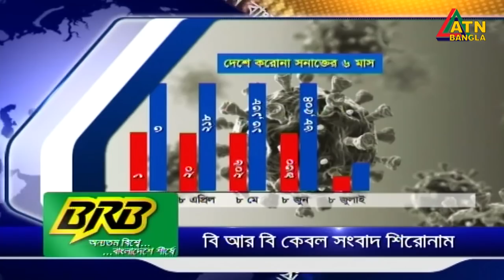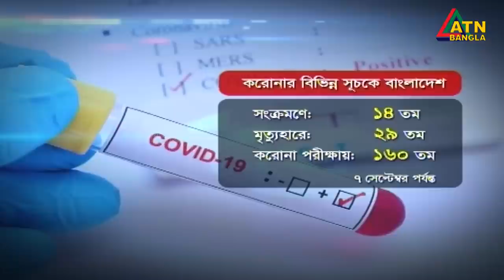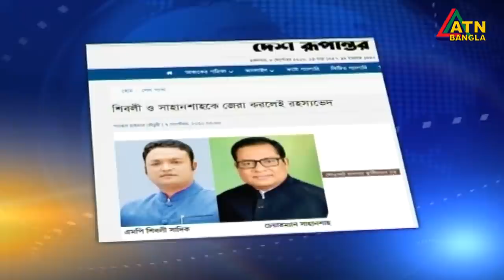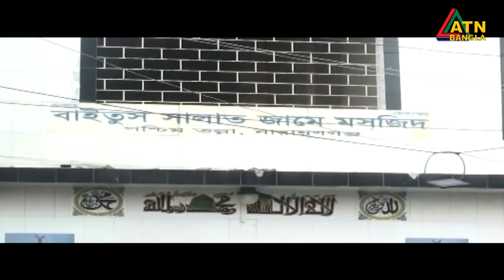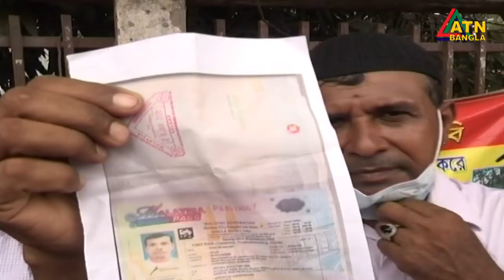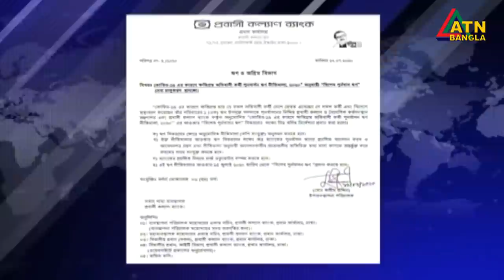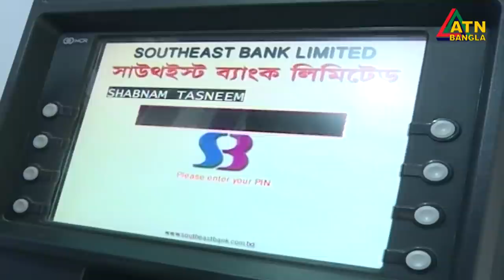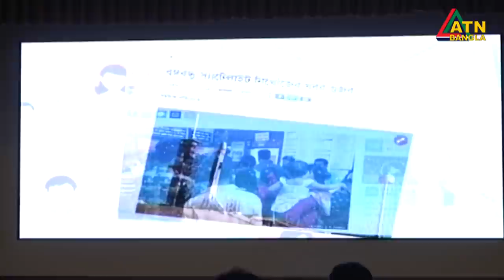এটিএন বাংলা সন্ধ্যা ৭টার সংবাদ । 08.09.2020 | ATN Bangla 07pm News